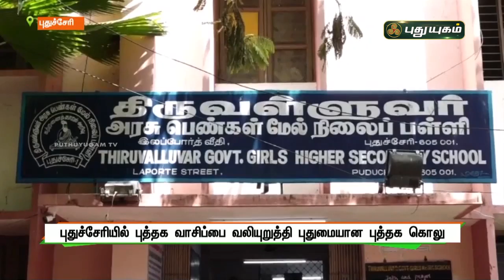புதுச்சேரியில் புத்தக வாசிப்பை வலியுறுத்தி புதுமையான புத்தக கொலு | செய்தித் துளிகள் | PuthuyugamTV